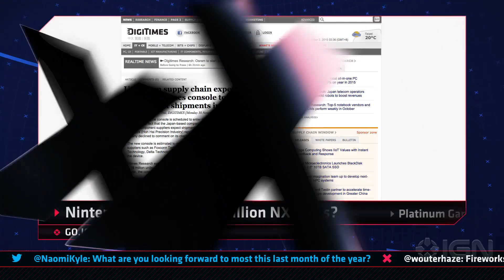New TMNT Game Incoming, Nintendo to Ship 20 Million Nintendo Switch Units for 2016? - IGN Daily Fix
Platinum Games is developing and new Teenage Mutant Ninja Turtles game and is Nintendo targeting shipping 20 million Nintendo Switch units in 2016? Plus, Dead or Alive Xtreme 3 western release update.

Nintendo Targeting 20 Million NX Units?